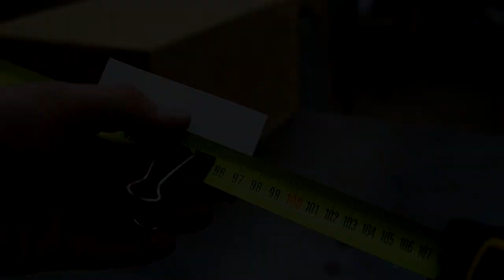5 tricks that will make you a level 100 master